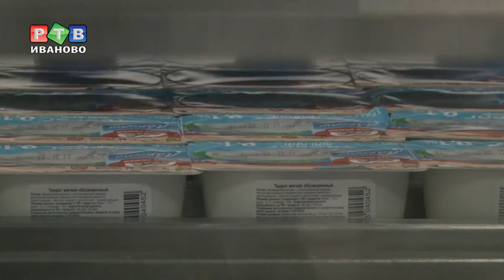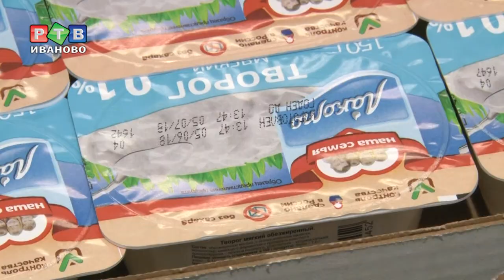Надоить и переработать